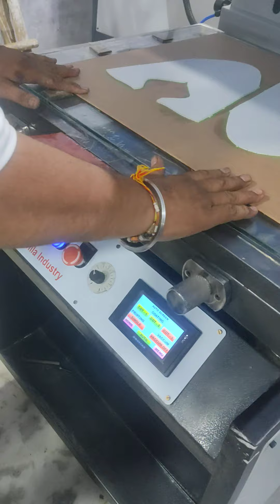footwear screen printing machine multi colour 9350681189